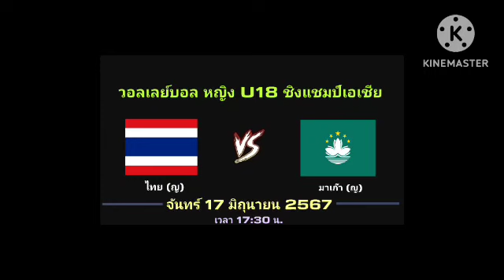ลิ้งค์ถ่ายทอดสด ⏰[17:30 น.] ไทย ญ 🇹🇭 VS 🇲🇴 มาเก๊า ญ จันทร์ 17มิ.ย. 67 หญิง U18 เอเชีย 2024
วอลเลย์บอล หญิง U18 ชิงแชมปเอเชีย 2024
วันจันทร์ที่ 17 มิถุนายน 2567
⏰[17:30 น.]
ไทย U18 🇹🇭 VS 🇲🇴 มาเก๊า U18